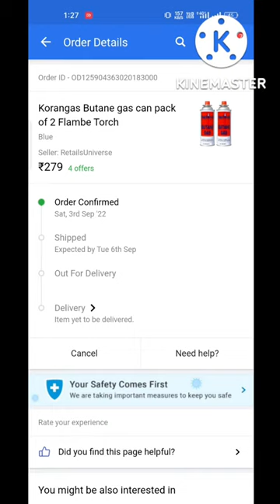Cigarette Lighter 💥🔥😱 Make Bom 💥💥 | butane gas make balloon bom 💥💥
I hope aap sabhi ko hamari videos aachi lgi ho

experiment
lighter
lighter experiment
butane gas
butane gas experiment
butane experiment

@3D Zone Amit

youtube femily amit saini experiment
amit saini
amit experiment
experiment amit
experiment amit saini